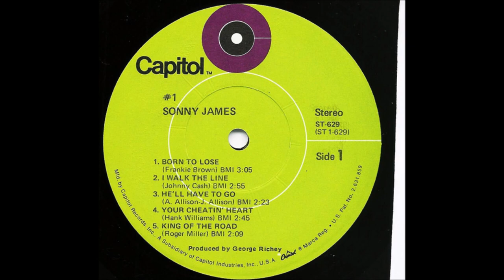Sonny James - King Of The Road [1970].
[Written by Roger Miller]
1st. Recorded 1964 by Roger Miller

"Sonny James -
        The Biggest Hits In Country Music History - # 1 " [1971]

Sonny James [vcl solo], Ray Edenton [gt], Jerry Smith [gt],
Junior Huskey [bass], Buddy Harman [drums], unknown [vcl chorus]..
Producer: George Richey.
Overdub Sessions August  10  and 19

1957  1st. C & W Recording Artist on Ed Sullivan Show
1961 Star on Hollywood Walk of Fame
1967 Co - Hosted FIRST CMA Awards Show
2007 Country Music Hall of Fame